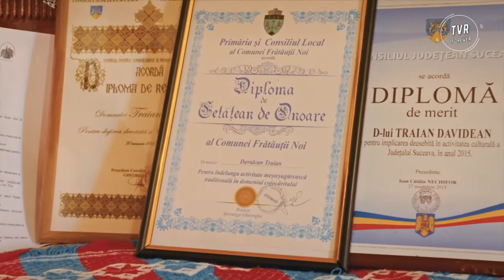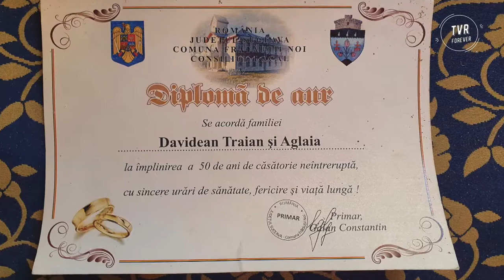COJOCAR -Tezaur Uman Viu UNESCO Badita Traian 2021 Reliz.Cristina Madgearu Img. Claudiu Petringenaru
COJOCAR -Tezaur Uman Viu UNESCO Badita Traian 2021   Realizator.Cristina Madgearu   Imaginea Claudiu Petringenaru